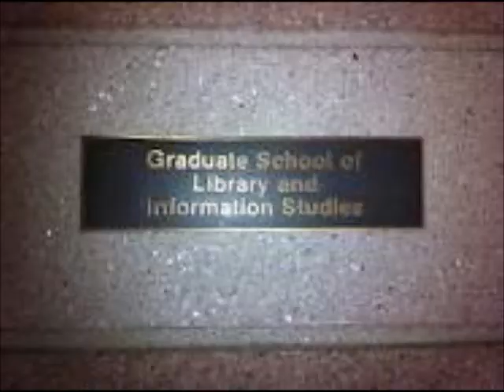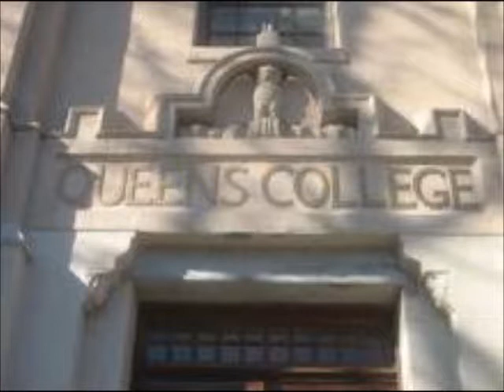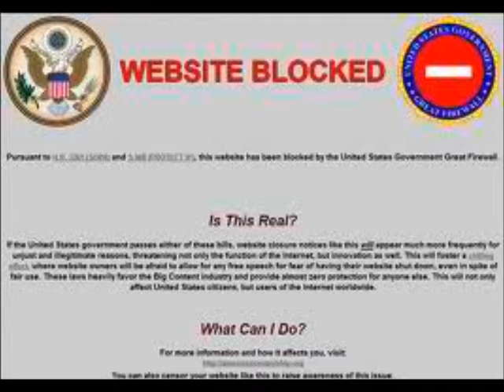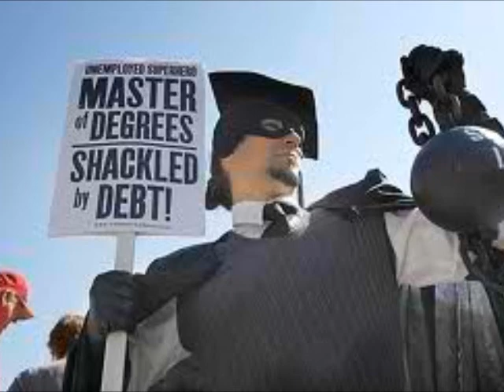WoodyGuth3 "The Ballad of David Kay, MLS"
Based on a true story from an ALA-accredited library school.  At the time, David Kay, MLS was president of the Queens College Library and Information Studies Student Association (qcLISSA) and helped lead a student protest with direct action against the University's OCT (Office of Converging Technologies) when library proxies were broken and students were unable to do their homework and access library materials remotely and offsite.  Forty-eight hours later, after leading seven students to confront the Director of OCT in his office, the broken proxy service was replaced, and word quickly spread that "qcLISSA fought the OCT and the OCT finally lost!"  Students even celebrated with cake and punch! Recorded by WoodyGuth3 in May 2012 for Brooklyn Blowback TV.